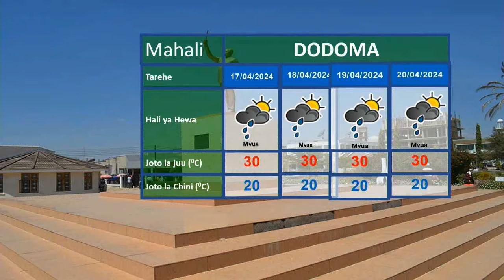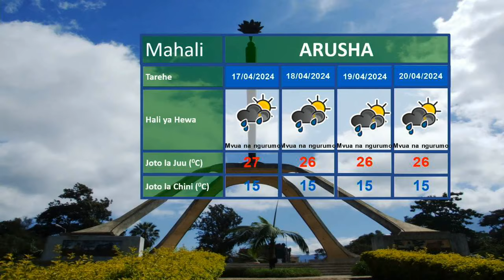UTABIRI WA HALI YA HEWA KUANZIA SAA 3 KAMILI LEO USIKU 15.04.2024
Utabiri wa Hali ya Hewa wa saa 24 zijazo kuanzia saa 3 usiku wa leo 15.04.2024 unaletwa kwenu na Mchambuzi wa Hali ya Hewa;  Godfrey Kazinja.